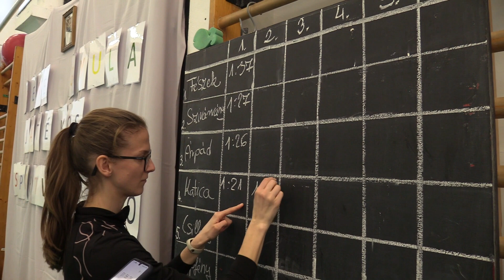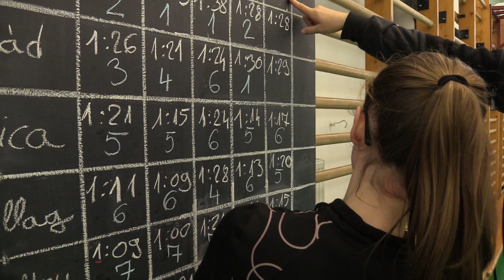Sport7 - 16. Bene Gyula játékos sportvetélkedő